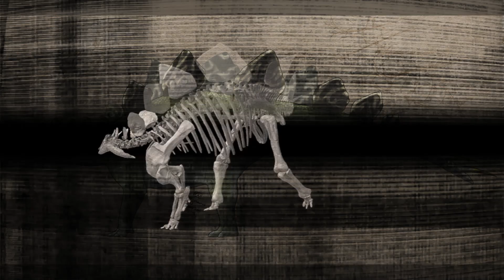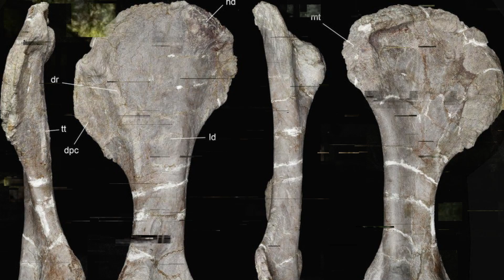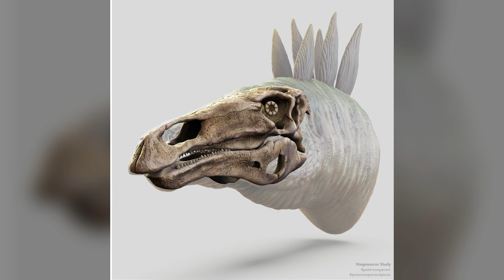NEED TO KNOW Stegosaurus FACTS! Dino Times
In this episode of Dino Times, I go over need to know facts about the iconic Dinosaur, the Stegosaurus!
-X: dakotamorgan3